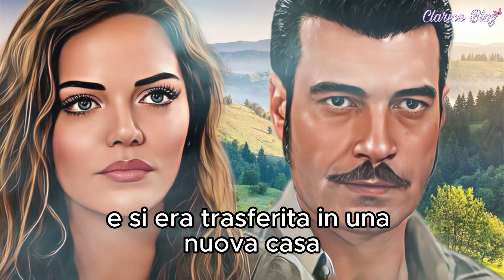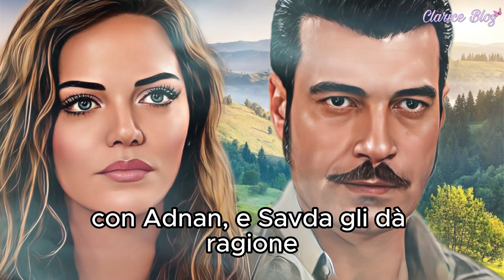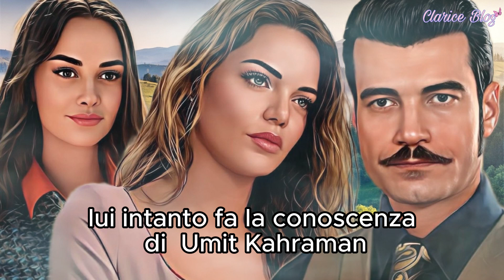Terra Amara: COSA SUCCEDE A ZULEYHA DOPO LA MORTE DI YILMAZ. LA CONFESSIONE DI DEMIR. ARRIVA UMIT!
Dopo la morte di Yilmaz succedono molte cose, come ad esempio la vita di Zuleyha che ha una vera e propria svolta. Intanto Demir fa una confessione proprio sulla donna che ha sposato ma intanto fa la conoscenza di Umit, vediamo cosa succederà con le nuove anticipazioni di TerraAmara ✨